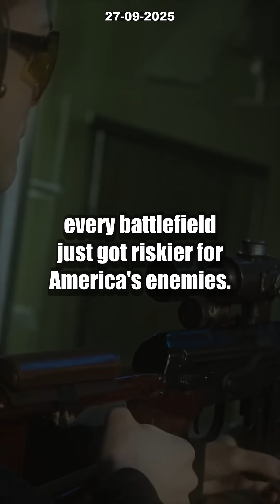7 INSANE Facts About Ground-Launched StormBreaker! Is Tank Warfare Over? [2024]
Raytheon's ground-launched StormBreaker bomb could revolutionize modern warfare—did you expect this? Discover 7 shocking facts about the GBU-53/B StormBreaker, the new precision-guided bomb that tracks and destroys moving targets in ANY weather. Military experts are already calling it a battlefield game-changer for U.S. ground forces, thanks to its advanced guidance system and unprecedented accuracy.

But is this the END of old-school tank battles? With the StormBreaker’s first-ever ground launch on September 24th, military strategy may never be the same. Could enemy convoys or armored units survive its pinpoint strikes? Watch now to see how the future of land warfare is unfolding and what this means for global security.